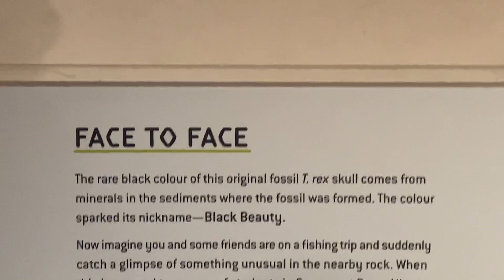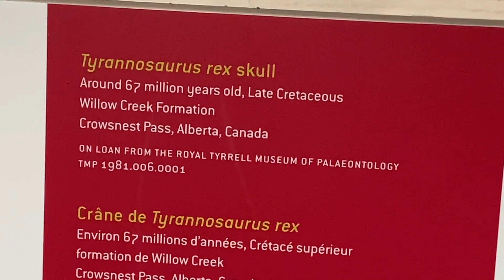T. rex skull🦖